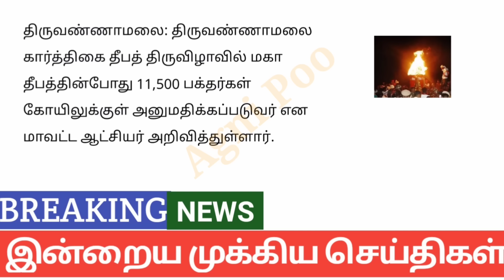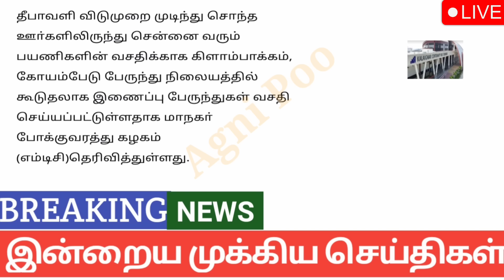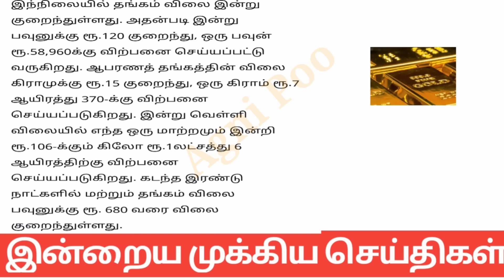காலை 6 மணி செய்திகள் | 05-11-2024| Today headlines news| Mukkiya Seithigal| Stalin news